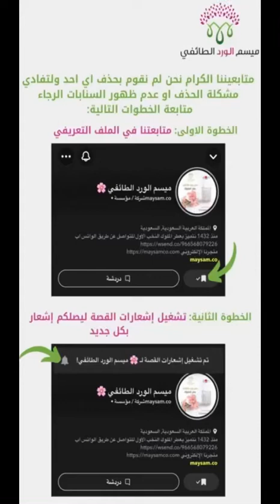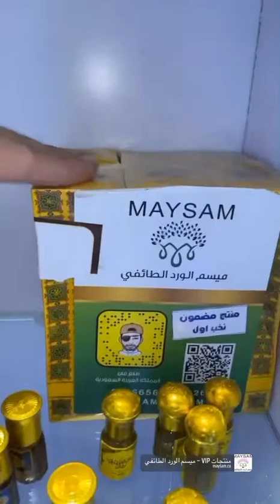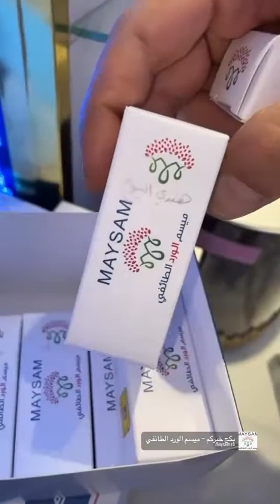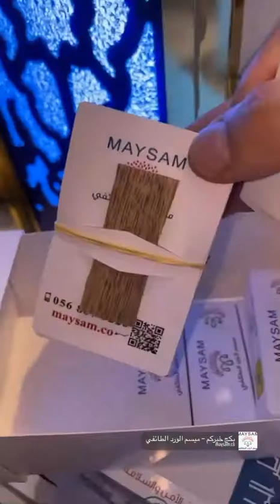شوفوا نوادر دهن العود الموجوده عندنا ميسم الورد الطائفي 00966568079226